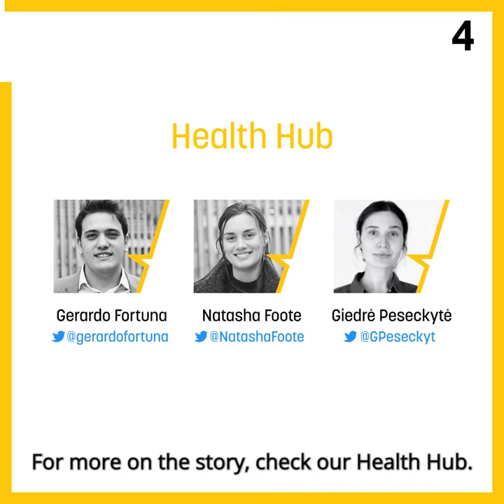EURACTIV60: Global Vaccine Access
This week's EURACTIV60 takes a look at the campaign to suspend intellectual property rights in the WTO to help boost COVID vaccine equity.

Those in support of a waiver on intellectual property rights highlight that many countries globally hardly have any access to vaccines, while those against argue that this would not accelerate the provision of vaccines and would harm innovation.

With 355 in favour and 263 against, the European Parliament voted for a temporary TRIPS ( Agreement on Trade-Related Aspects of Intellectual Property Rights) waiver for vaccine patents yesterday. The Commission meanwhile remains firm in its opposition to such measures and said it has different plans to speed up the global vaccine rollout.

For more information on where the IP waiver resolution will go next, follow our Health journalists Gerardo Fortuna, Natasha Foote and Giedre Peseckyte and check our Health Hub